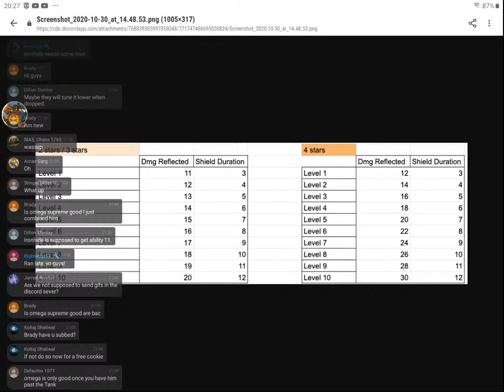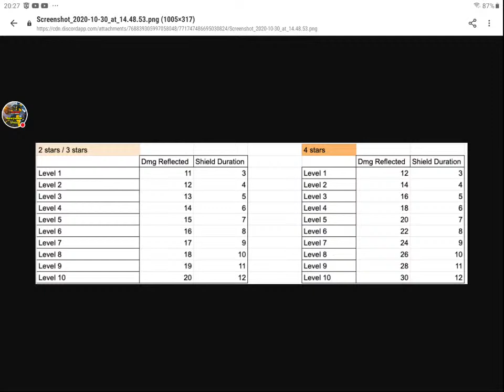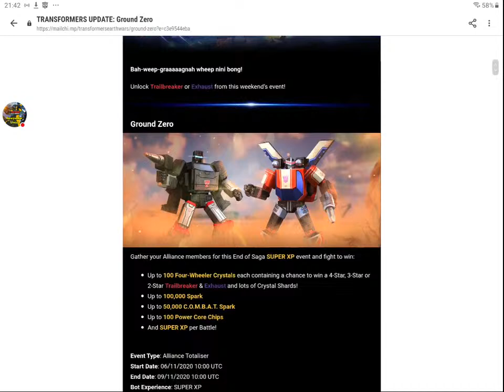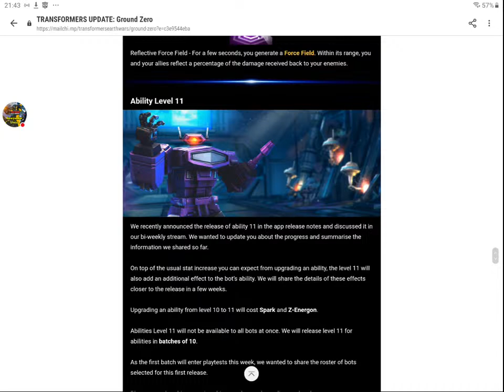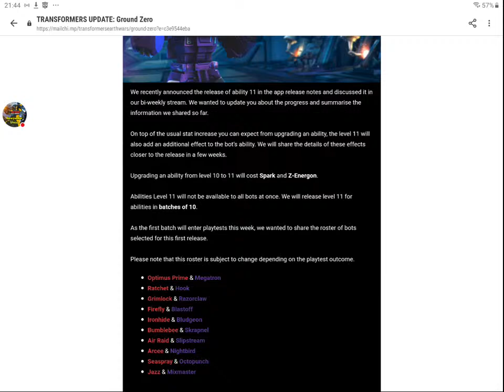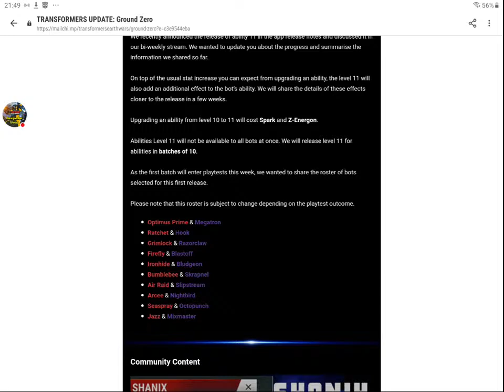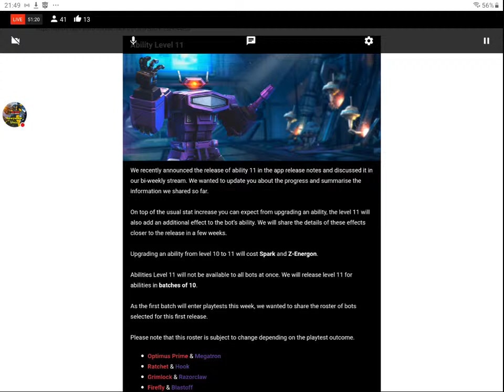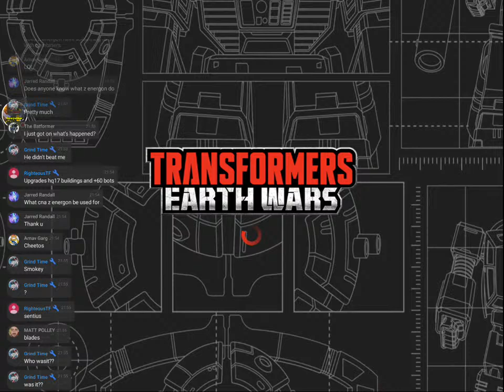TRANSFORMERS EARTH WARS: TRAILBREAKER EXCLUSIVE